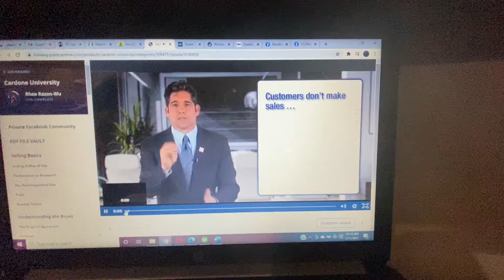Day 17.Learning Cardone U with my kids, George and Jaden:Selling and Buying :Take Responsibility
Day 17.  Learning Cardone U from Uncle G with my kids, George and Jaden:  Selling and Buying : Take Responsibility for both!

10X Family Grant Cardone!